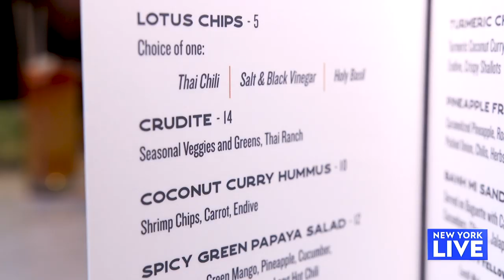A Taste of NY Taste | New York Live TV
New York Taste is back for the 21st time. Over 40 restaurants participate and Lauren Scala is getting a "taste" of what we can expect with Grub Street Editor Alan Sytsma. Together they visit Crown Shy, Chama Mama and Jungle Bird. Tickets are available now at taste.nymag.com.